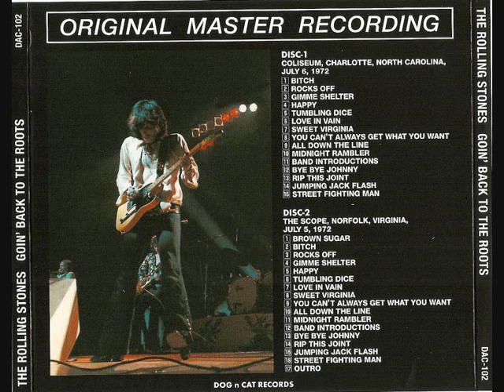THE ROLLING STONES : CHARLOTTE 1972 : GIMME SHELTER .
The Rolling Stones performing at the Coliseum, Charlotte. July 6th 1972 .
Gimme Shelter .